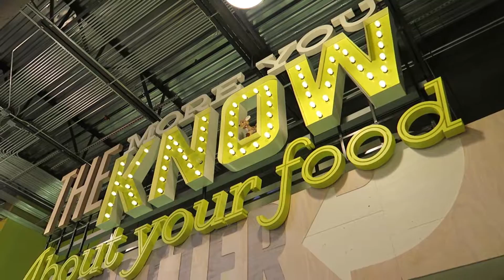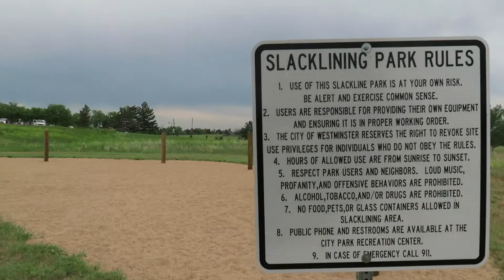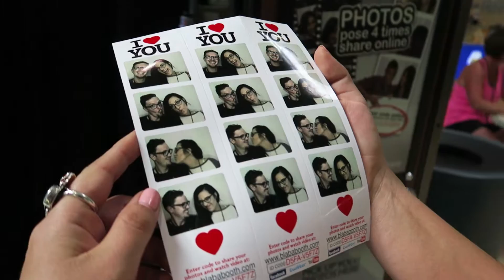COLORADO BEACH AND RETURN OF THE MACK - chaseannalise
Shot on Canon G7X, G5X and a DJI Phantom 4